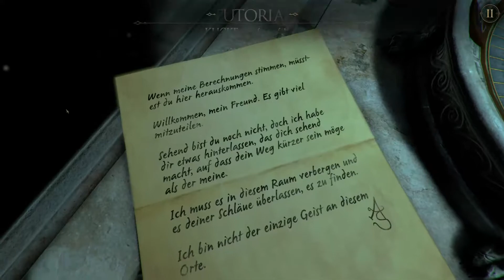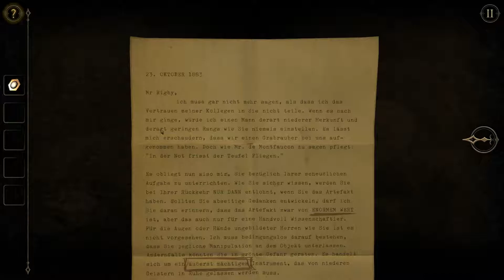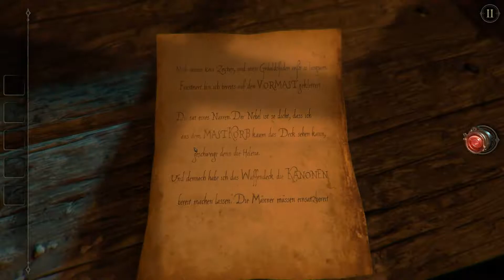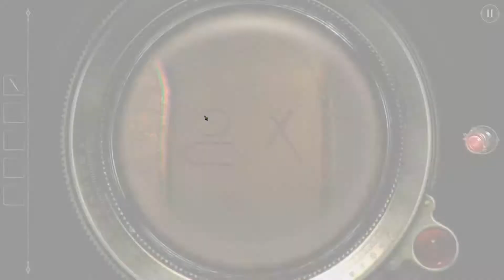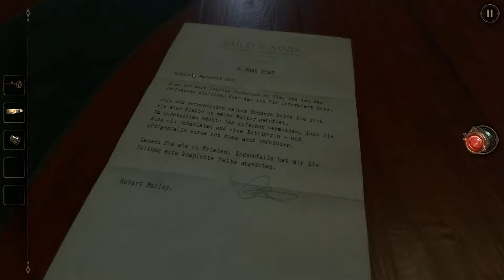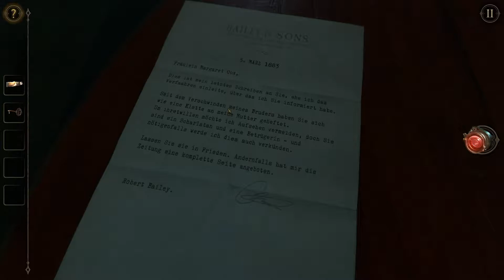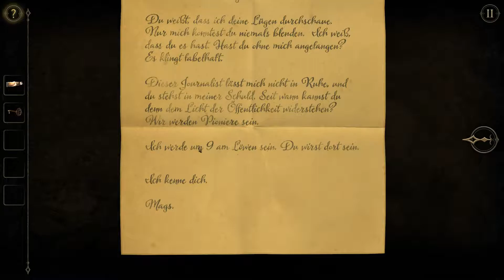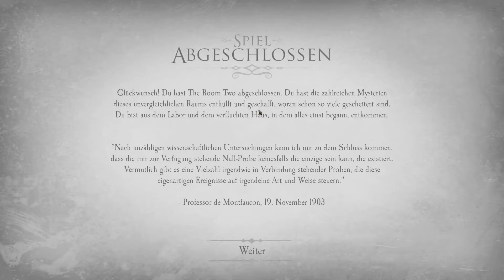The Room Two [8] ★ Livestreams 2019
● Alle Folgen 01 - 07

► Livestreams 2019
● twich

► Streamer: Thunder/Elli

► Plattform: PC